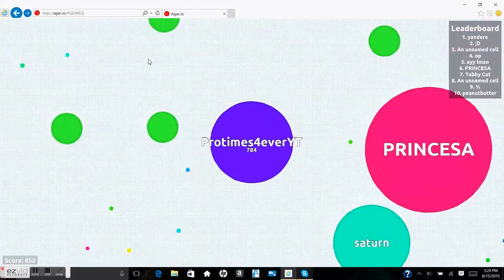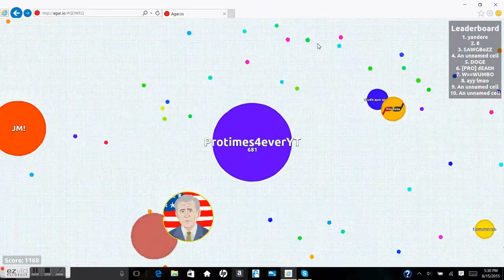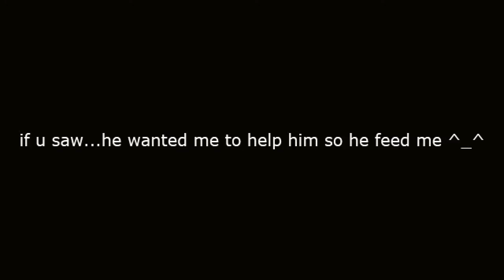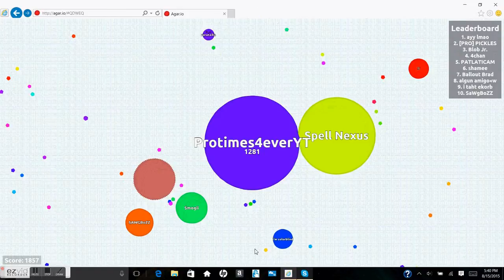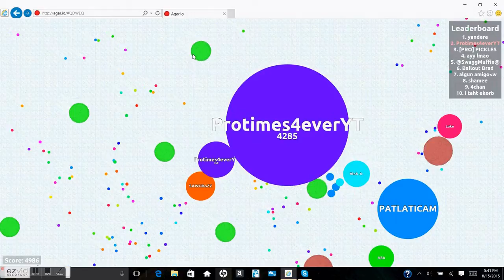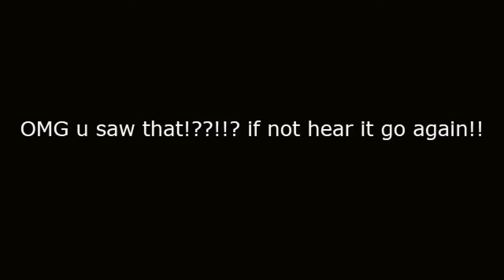Agar.io Experimental GamePlay/Getting First Place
Well I think this is my best video i ever made. but sub me!!! plz like and comment! and i will record more! if u like this video! and that was my first time getting to first O_o